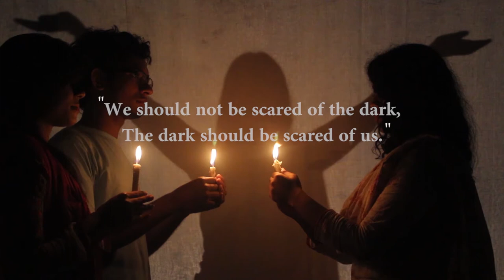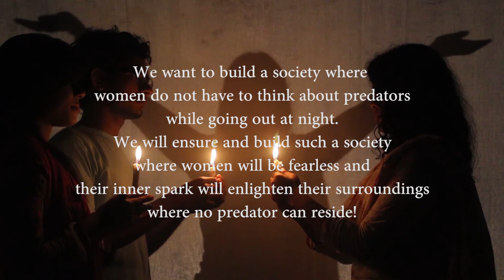Light Parade | Documentary on Women Rights